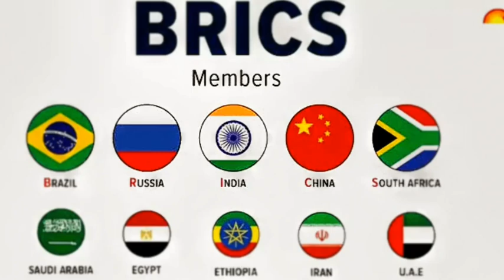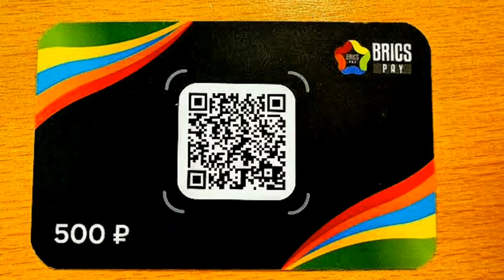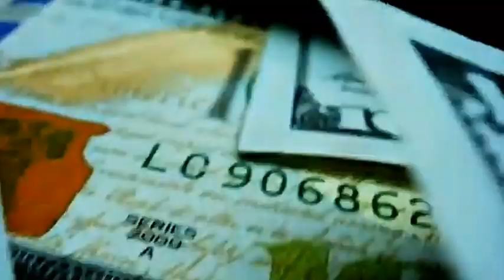2024 BRICS Summit: What Putin Proves to the West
🌍 BRICS 2024 Summit: A Game-Changer for Global Finance? 🌍 2024 BRICS Summit: What Putin Proves to the West

In this video, we explore the major developments from the 2024 BRICS Summit, hosted by Russia in Kazan. With new members and bold initiatives, BRICS is making moves that could disrupt the global financial order and challenge the dominance of Western-led institutions like the IMF and the US dollar. But what does this mean for the global economy, and why are so many nations eager to join?

🔍 Here’s What We Cover:

- BRICS Expansion: Learn about the new members (Egypt, Iran, Ethiopia, and the UAE) and the addition of Nigeria and 12 other nations as BRICS partners.

- Why Countries Want to Join BRICS: We discuss the appeal of diversifying economic ties and reducing dependence on Western powers.

- Sanctions and Financial Alternatives: How recent sanctions on Russia have prompted BRICS nations to find new ways to trade and reduce risks.

- BRICS Pay and the Dollar’s Future: Is BRICS building a system to bypass the US dollar, and what could that mean for global trade?

- Plans for an IMF Alternative: We dive into BRICS’ discussions on creating a financial institution that better serves emerging economies.

- Why This Matters for Russia: How Putin is using the summit to strengthen ties and push back against Western economic pressure.

As the largest BRICS gathering in recent history, the 2024 summit is more than just a meeting—it’s a signal of a shifting global order. Is this the beginning of a new financial era, or are these changes still far from reality?

Do you think BRICS is on the path to creating a new financial system, or are these just ambitious proposals?